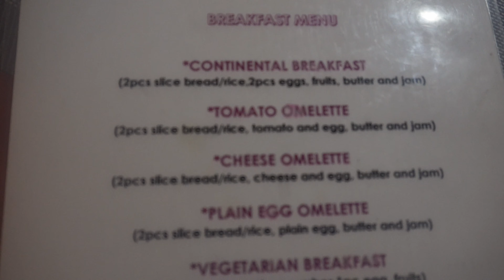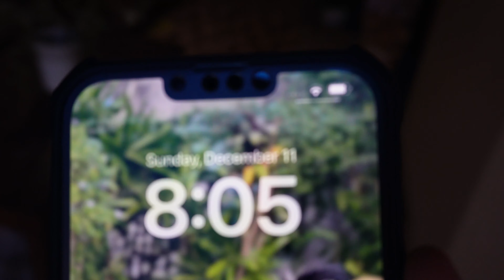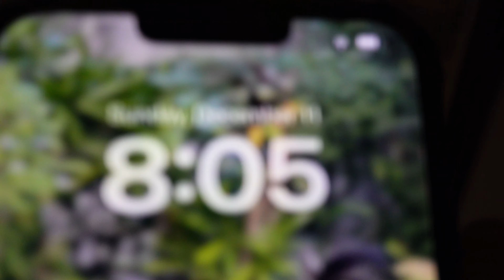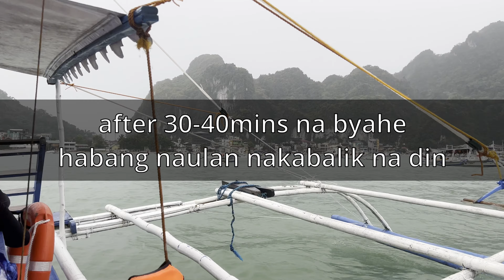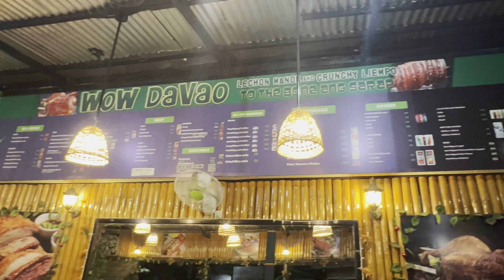EL NIDO ISLAND HOPPING - SECRET LAGOON, SEVEN COMMANDO, SHIMIZU ISLAND, SMALL AND BIG LAGOON